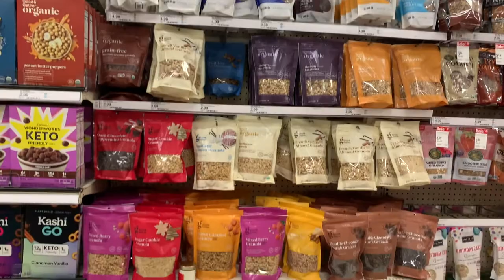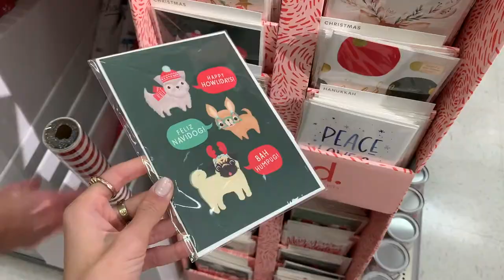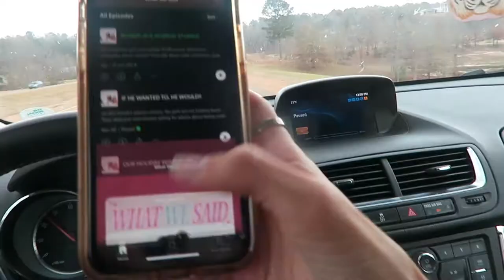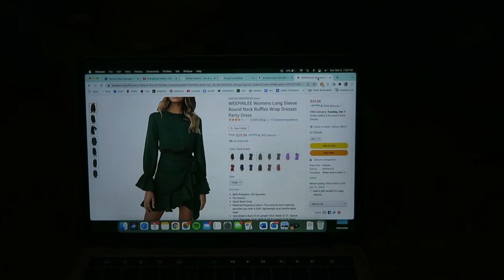running my first half marathon, target haul, sunday reset (weekend in my life)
this weekend was a fun one! ran St. Jude, my first half marathon, went to target, spent time with my fam, then cleaned my apartment and prepped for the busy finals week ahead!